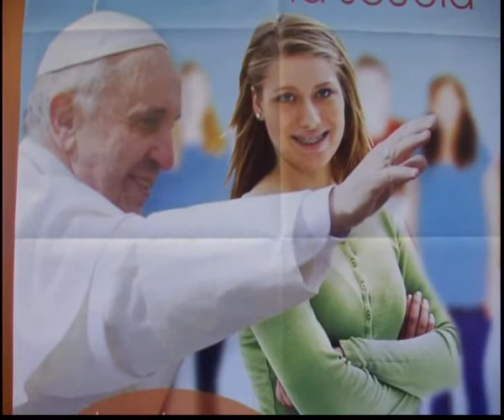Un anno di Papa, la comunità di Flumeri incontra Francesco